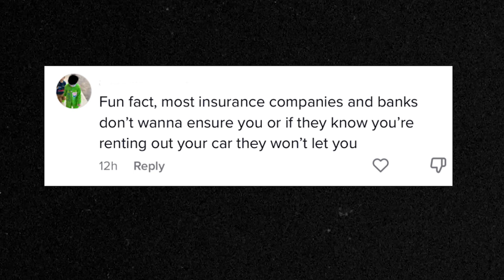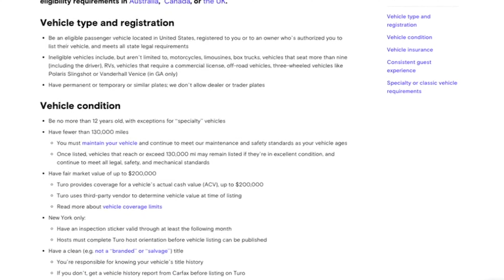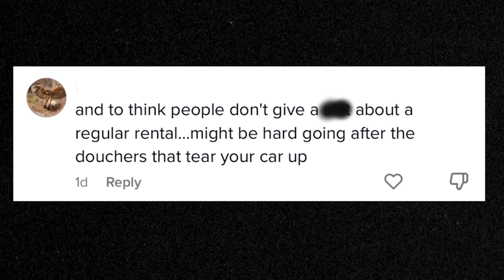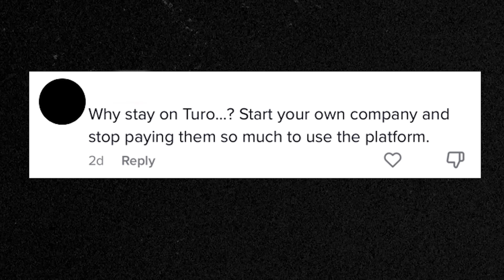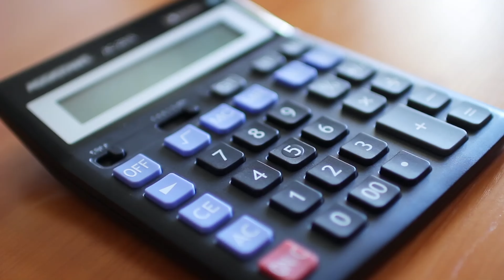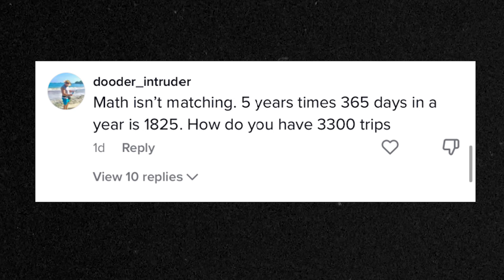A Haters Guide to Turo